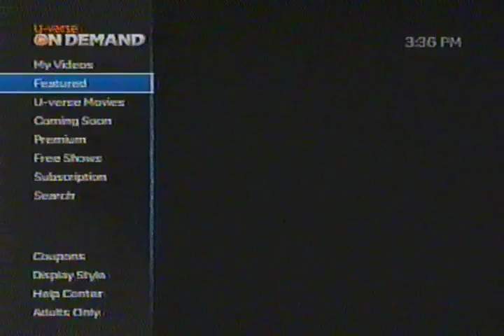wls tv channel 7 chicago september 2016 am newscast terrell tanja tracy roz jessica laura maribel